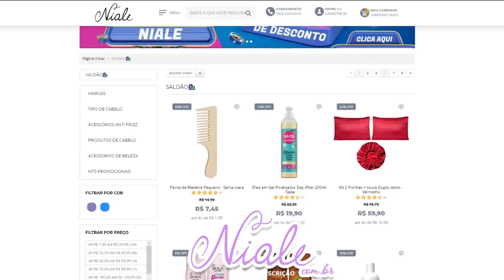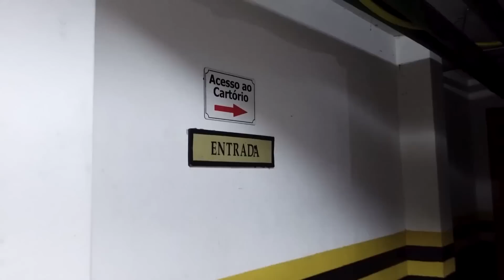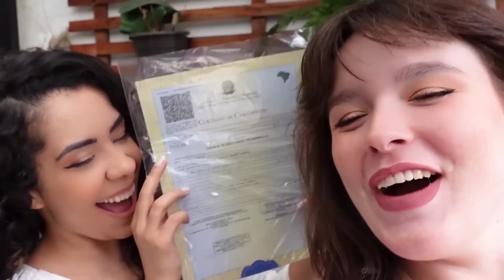CASAMOS FINALMENTE ! VLOG CASAMENTO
FINALMENTE CASEI ! VLOG CASAMENTO